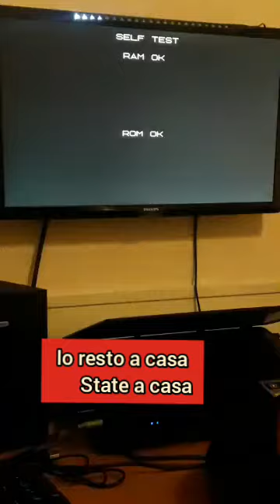Project cars 2 e gunforce 2